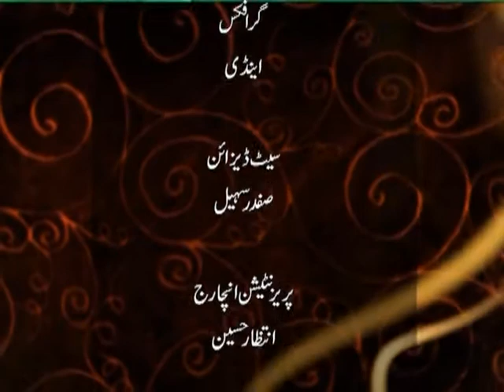Rohi TV celebrates Rubab Mehdi's Birthday - Complete Programme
Rubab Mehdi, Chairperson, International Imam Hussain Council in conversation with Rohi TV.